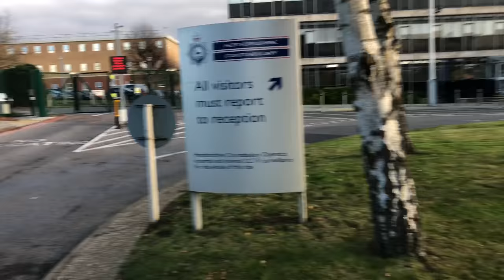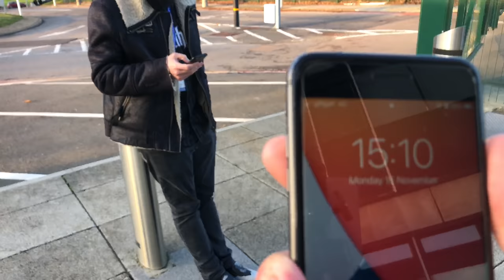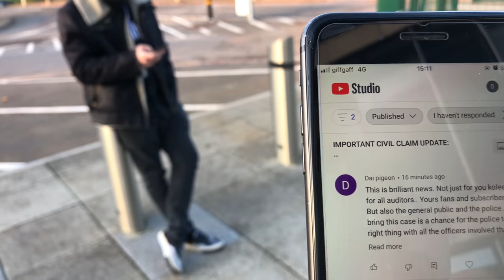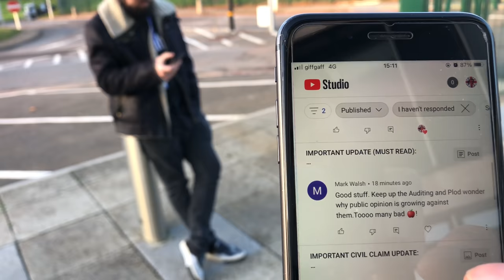Hertfordshire Police HQ